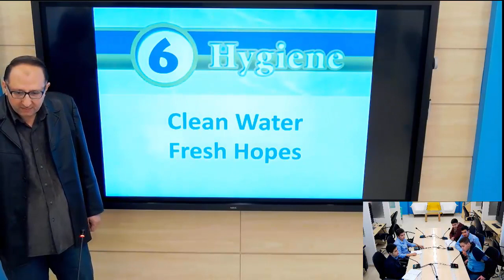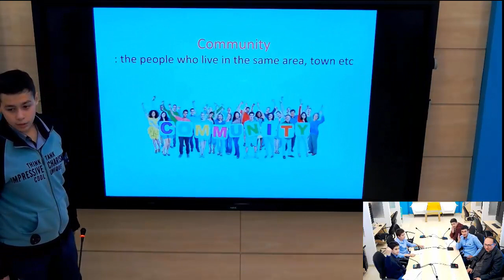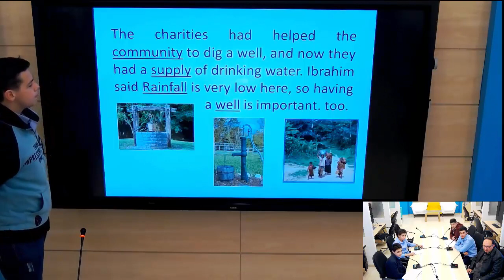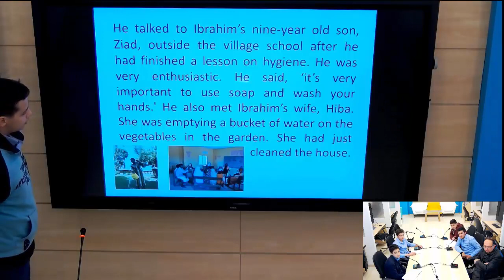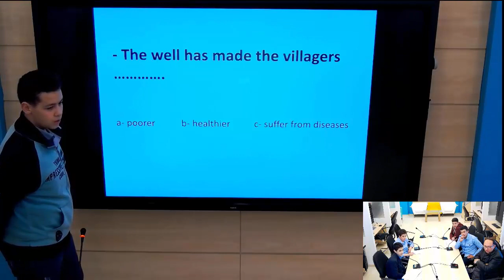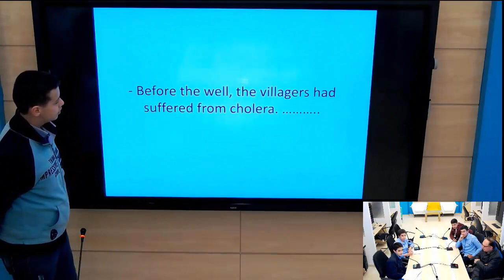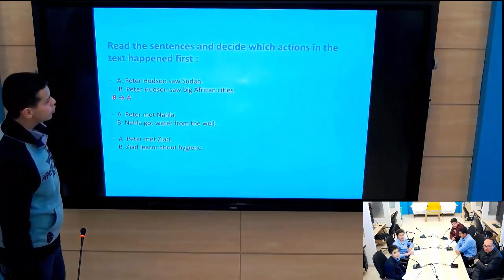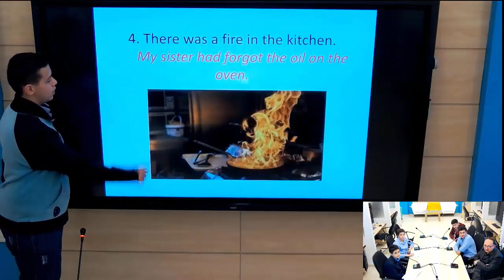لغة انكليزية:clean water fresh hopes